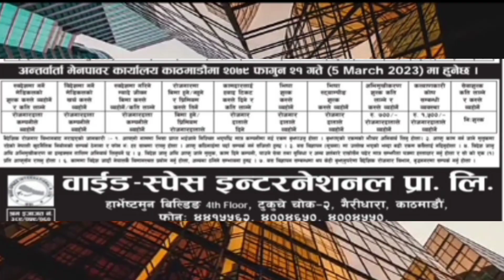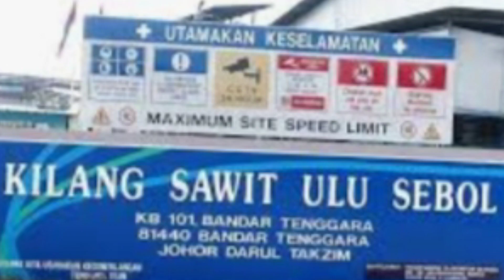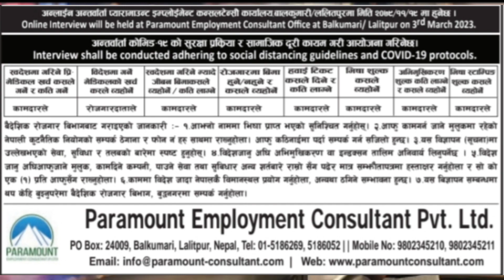Yamaha Company Demand 2023 Nepal March. मलेसियाको टप कम्पनीमा रोजगार।